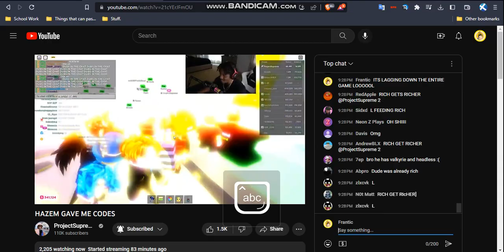100K PLS DONATE DROP BY PROJECTSUPREME